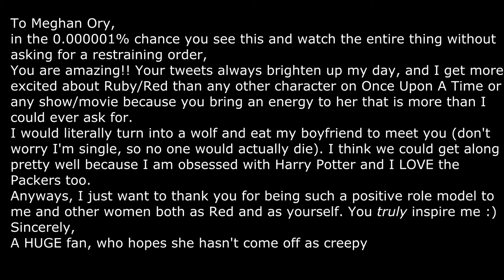Meghan Ory - Loving Her Was Red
That's it; I love this woman so much. I agree with almost every word out of her mouth, and her tweets NEVER fail to make me laugh.
And guess what?? SHE REPLIED TO MY TWEET THE OTHER DAY!
I swear I've never been happier in my life :)
Meghan is everything to me; she's so gorgeous and flawless and hilarious. I've watched everything I can find with her in it and I don't regret it at all. Meghan Ory, plain and simple, is an angel.
The song is a cover of Taylor Swift's Red by Tyler Ward